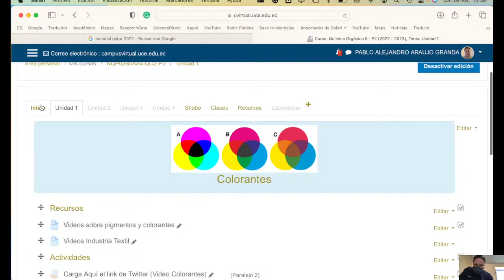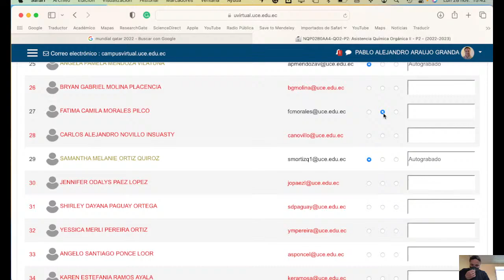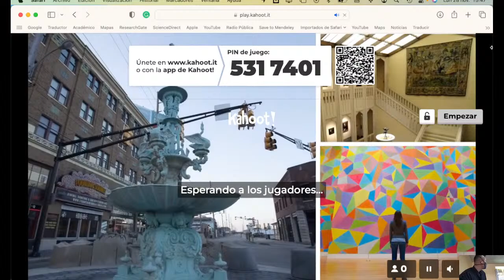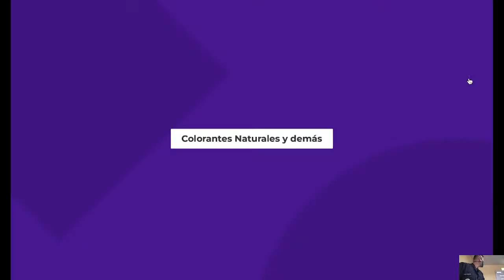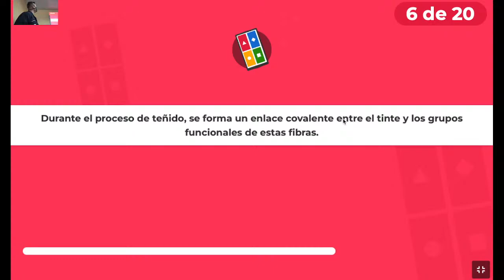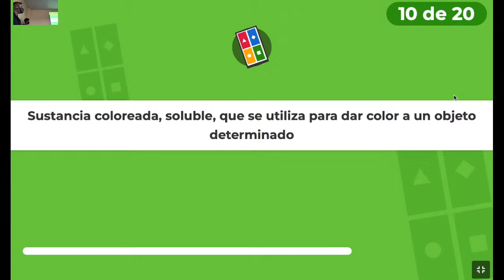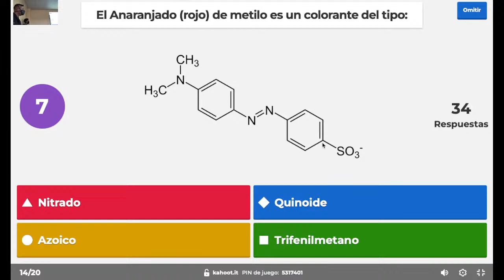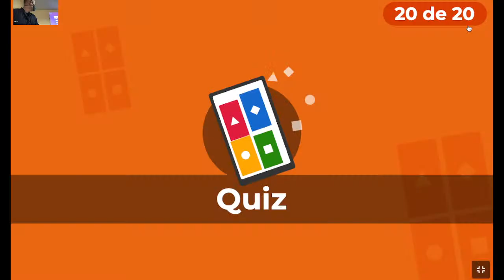Orgánica 2 - P2 - 28.11.2022 - Revisión de Colorantes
En esta clase hablamos sobre los colorantes